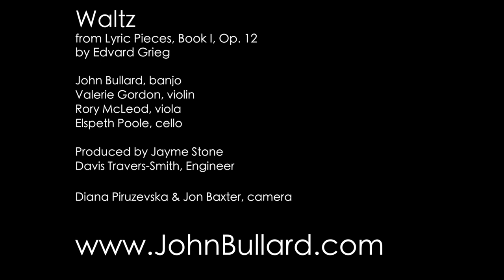John Bullard - Waltz from Lyric Pieces by Edvard Grieg (Classical Banjo: The Perfect Southern Art)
"Classical Banjo: The Perfect Southern Art"

Hey, banjo players can be romantic too! This Waltz is from Lyric Pieces by the Romantic Era composer Edvard Grieg. This was originally a solo piano composition; my friend Jocko MacNelly did a superb job of arranging this for banjo, violin, viola and cello.